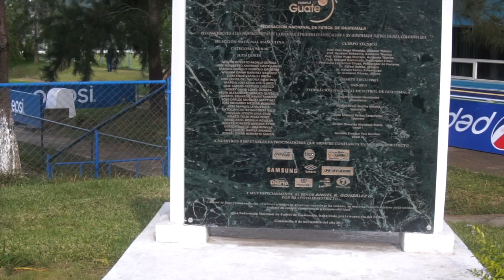Entrevista Abner Ubeda - DeportitoGt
Uno de los mejores porteros de Guatemala atendió al Crew de DeportitoGt en la Fedefut, ahora arquero de Municipal, conozcamos a Abner Ubeda